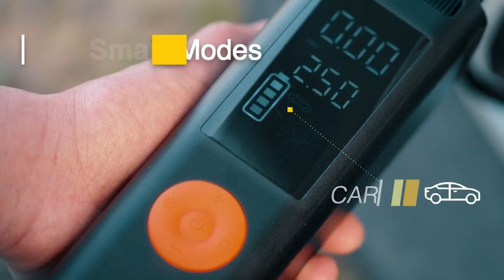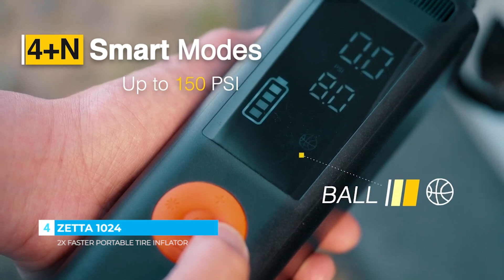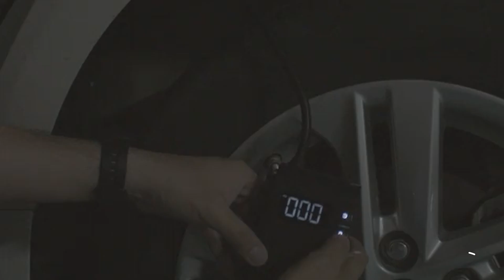Top 5 World Lightest and Portable Smart Pumps 2024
Check out this exciting YouTube video showcasing the top 5 world's lightest and portable smart pumps in 2024! These innovative devices are perfect for on-the-go individuals who need a reliable and convenient solution for inflating various items. From inflatable mattresses to sports equipment, these smart pumps are designed to be compact, lightweight, and easy to use. Whether you're camping, traveling, or simply need a quick inflation solution at home, these smart pumps have got you covered.

Products Links and Details:
1). 00:02 - BSCOBBER
2). 00:57 - AirGo Ⅱ
3). 01:56 - AirGo
4). 02:38 - ZETTA 1024
5). 03:48 - PUMPIT A